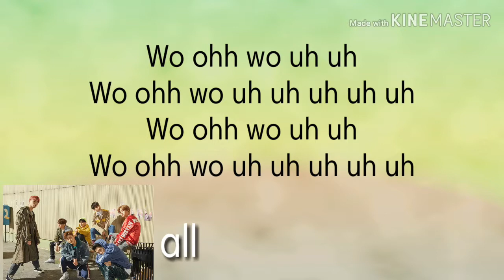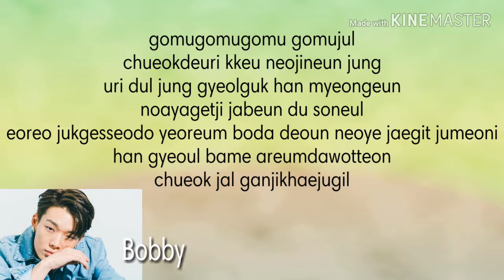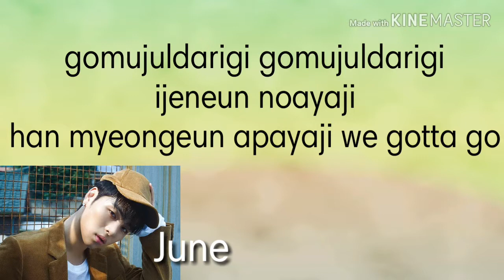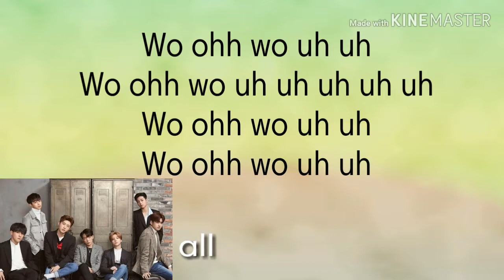[Lyrics] IKON (아이콘) - Rubber Band (고무줄다리기)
Request juga lirik lagu lain buat next video yah.
([Lyrics] IKON (아이콘) - Best Friend)
See you..
Song : IKON (아이콘) - Rubber Band (고무줄다리기)
Apps : KineMaster
By. PopIce